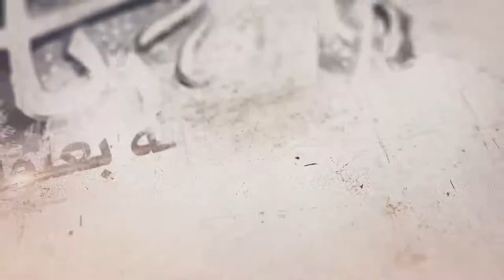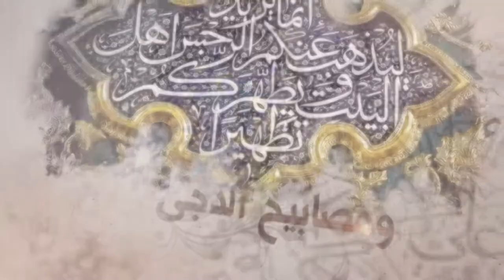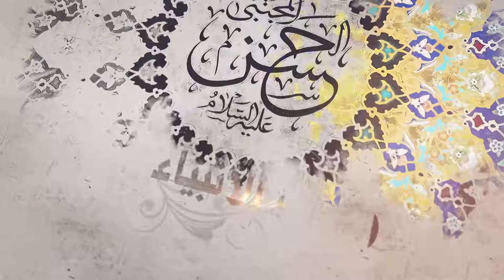298- شرح أصول الكافي - باب ما يفصل به بين المحق والمبطل في أمر... - الحديث 1(3) - السيدجعفر الشيرازي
«باب ما يفصل به بين المحق والمبطل في أمر الإمامة ـ الحديث الأول (3)»